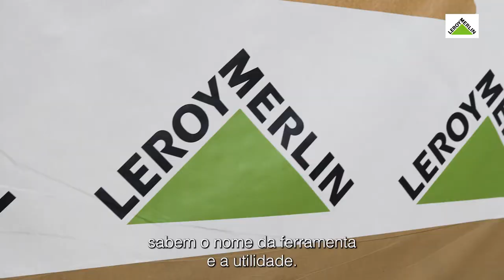Querido, Mudei a Casa! | Ferramentas | LEROY MERLIN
Na apresentação da nova temporada do "Querido, Mudei a Casa!" testámos o conhecimento dos nossos convidados sobre ferramentas!
Acompanhe os projetos de transformação das casas de 24 famílias nos novos episódios na TVI e na TVI Ficção.